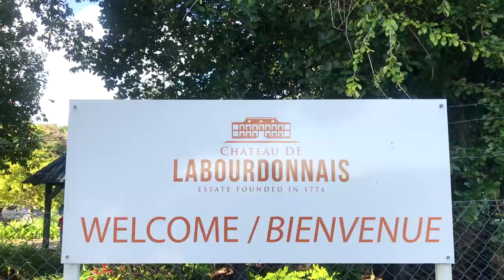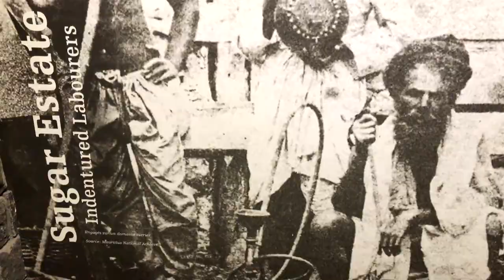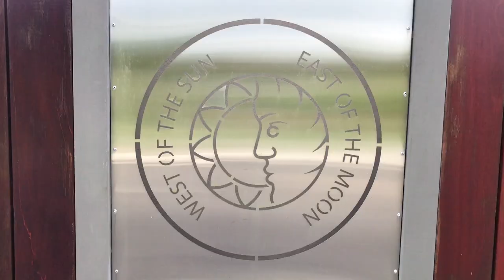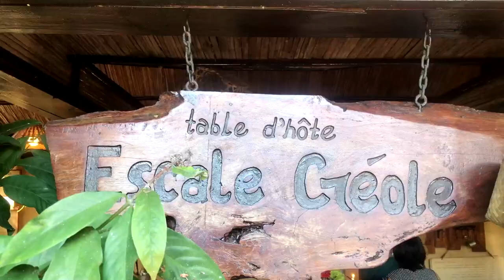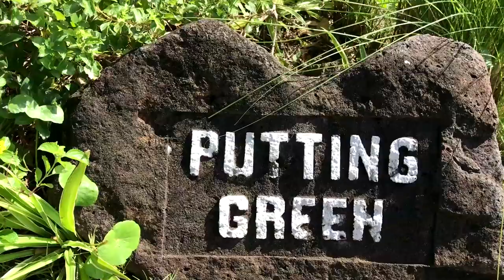Mauritius | Plush Places with Rahul Jagtiani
Mauritius is so much more than beaches and honeymooners. Loads of history and culture, exotic cuisine, adventure sports and nature parks make this a perfect family holiday destination. Watch the best of this gorgeous island in this episode of Plush Places with Rahul Jagtiani